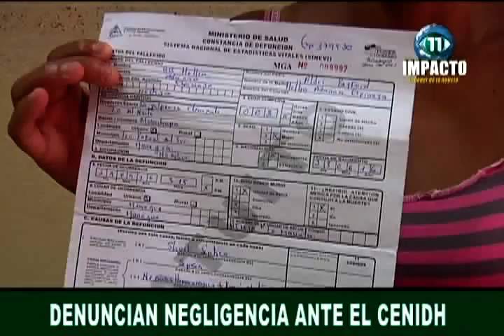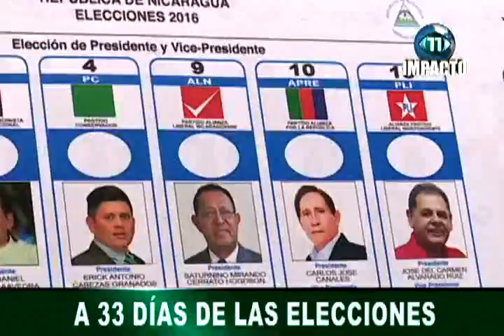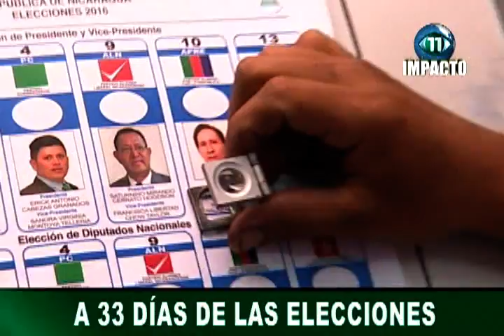Impacto 11 04/10/16